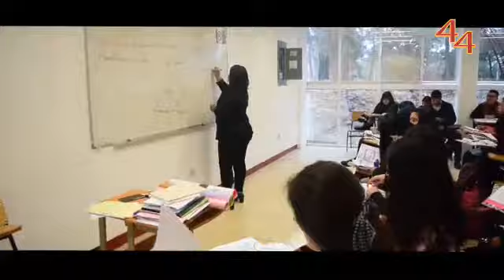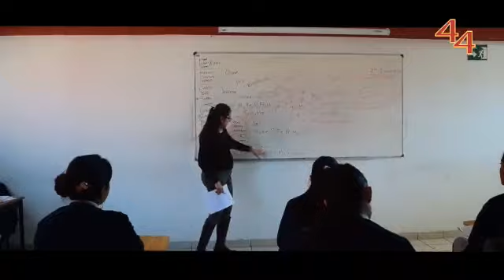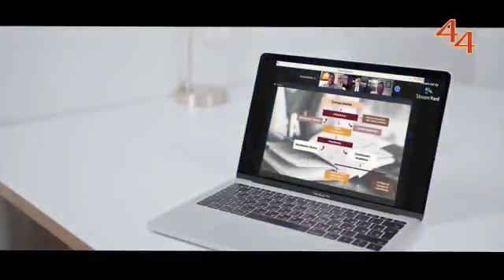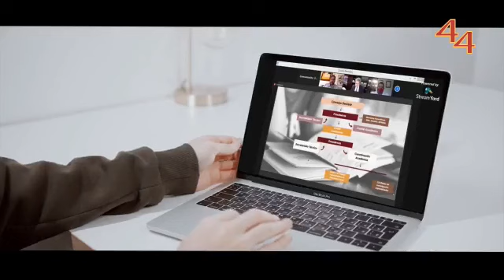SESIÓN SOLEMNE POR EL 44 ANIVERSARIO DE LA UATx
20 nov 2020